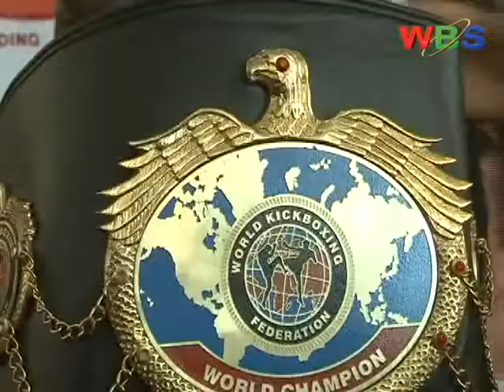Kick boxer Ronald Mugula pitches camp in Luwero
In preparation for his upcoming fight against Albania's Valdet Gashi, kick boxer Ronald Mugula has decided to carry along four sparring partners to his weeklong upcountry training.

Mugula, who spoke to WBS on phone, intimated that, he took the four partners to ably help him through vigorous drills.

Our Reporter Frank Serugo has details: